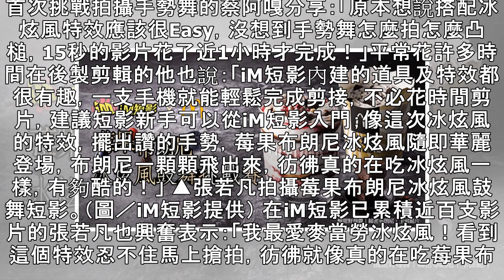蔡阿嘎張若凡都瘋狂！iM短影X冰炫風「莓果布朗尼冰炫風鼓舞」掀熱潮